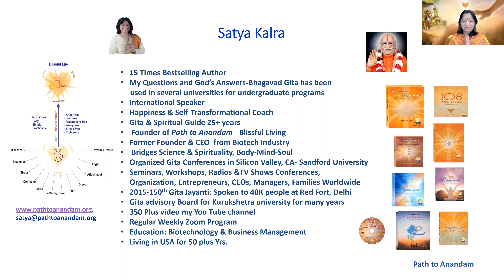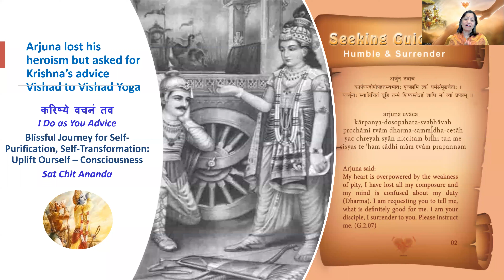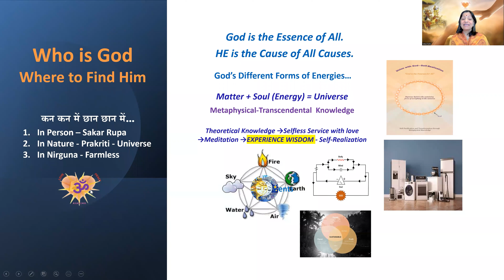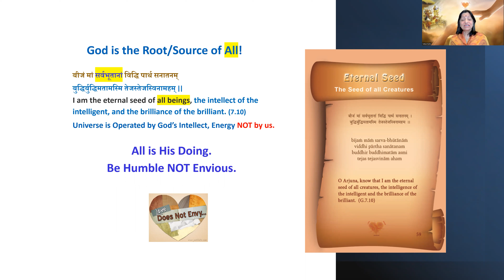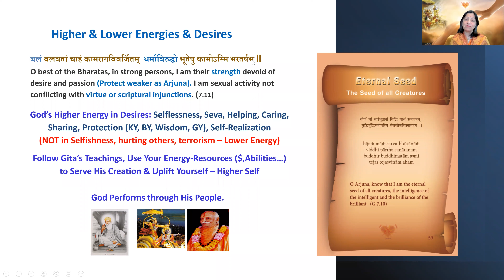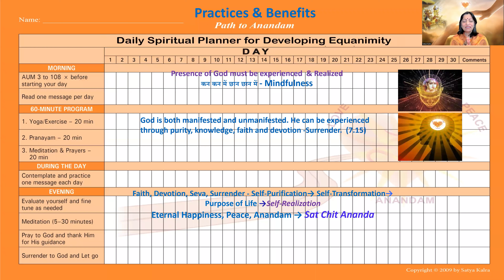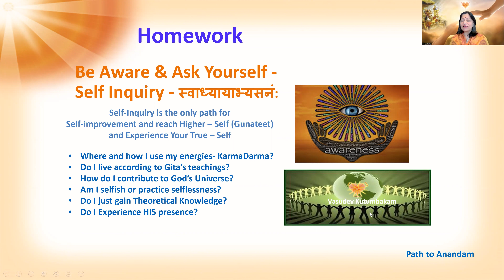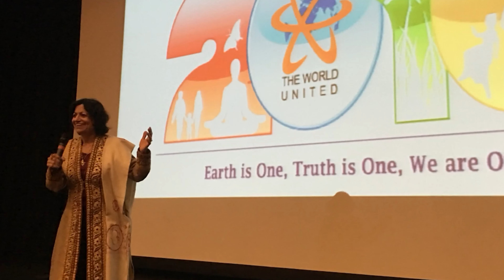Series49: Know the True Nature of God thru Bhagavad Gita & Meditation Gita Verse 7 0 11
Know the True Nature of God thru Bhagavad Gita & Meditation Gita Verse 7 0 11

मत्त: परतरं नान्यत्किञ्चिदस्ति धनञ्जय |
मयि सर्वमिदं प्रोतं सूत्रे मणिगणा इव || 7||
There is nothing higher than Myself, O Arjun. Everything rests in Me, as beads strung on a thread. (7.07)
रसोऽहमप्सु कौन्तेय प्रभास्मि शशिसूर्ययो: |
प्रणव: सर्ववेदेषु शब्द: खे पौरुषं नृषु (7.08)
I am the taste in water, O son of Kunti, and the radiance of the sun and the moon. I am the sacred syllable Om in the Vedic mantras; I am the sound in ether, and the ability in humans. (7.08)
पुण्यो गन्ध: पृथिव्यां च तेजश्चास्मि विभावसौ |
जीवनं सर्वभूतेषु तपश्चास्मि तपस्विषु || 9||
I am the pure fragrance of the Earth, and the brilliance in fire. I am the life-force in all beings, and the penance of the ascetics.(7.09)

Welcome to series of Freedom from Pains & Miseries to Happy, Healthy & Peaceful Life thru Bhagavad Gita & Meditation. We are a spiritual and non-profit organization. Our core purpose is to guide you to reach your eternal happiness and peace within and live an abundant and blissful life. Path to Anandam offers various workshops, seminars, and life coaching programs for self-discovery and self-transformation. We bridge the wisdom of science and spirituality to offer you practical solutions to modern day problems. We provide easy to follow, comprehensive, and unique step-by-step programs to identify the purpose of your life and strengthen the wellbeing of your Body. The Ultimate Purpose of Life, “Sat Chit Ananda”.
Make God the Supreme Goal of life Do Self-Purification and Self-Transformation Live in God’s Consciousness and See God in all Attain Supreme Satisfaction and Contentment Seek Freedom from, anger, fear and desires Freedom from vices and develop virtues Attain the Supreme state, and do not return again Unite with the Super-Consciousness Attain God/Self-Realization, Liberation (Moksha) Live in Love, in Peace and Anandam Realize own True Nature, “Sat Chit Ananda”

“The Ultimate Goal of life is “Be Happy, live in Love, Peace and Anandam, and spread the same to others”

Please SHARE and FORWARD this info to your family, friends and others so no one misses out this golden opportunity.